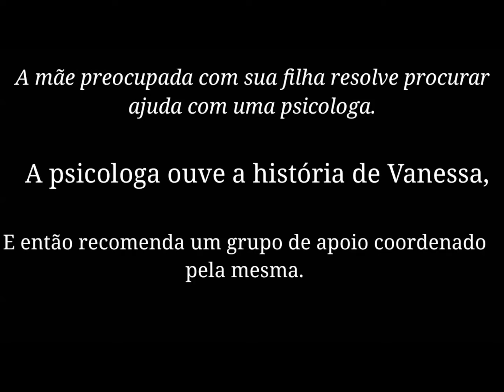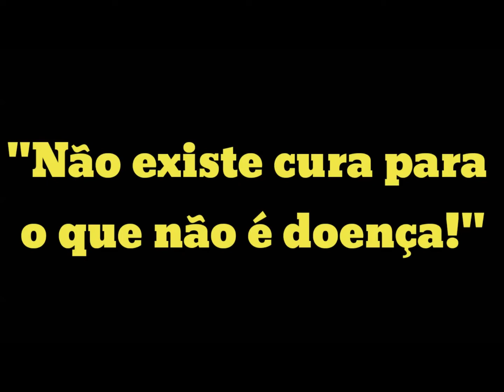1º Gil vicente - Curta metragem sobre Preconceito e Discriminação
Tema: ("Amor LGBT") baseado em fatos reais.
Fundos musicais:  When the party's over - Billie Elish
"All I want" - Emma Bale
Happier - Marshmello & Bastille

TRABALHO DE INGLÊS - LEITURA E INTERPRETAÇÃO - 2019